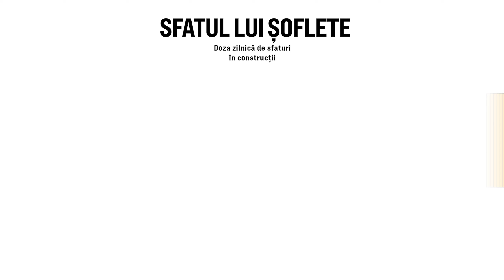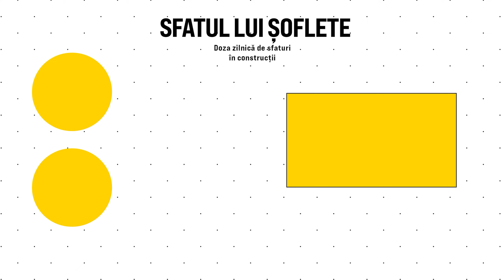Cere o expertiză tehnică pentru fundații!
Dacă plănuiești să cumperi o casă deja existentă, care are o vechime, îți recomand să ceri o expertiză tehnică a clădirii. Expertiza tehnică îți arată starea de degradare actuală a construcției, prin urmare o să știi și la ce grad de siguranță trebuie să ajungă.

Este importantă această expertiză pentru că România este o țară seismică și există clădiri care nu sunt gândite să reziste la seism. În plus, dacă vei dori pe viitor să faci modificări la structură, acelea vor ajunge cel mai probabil la fundații.

Ce alte sfaturi ați mai primit despre fundații?